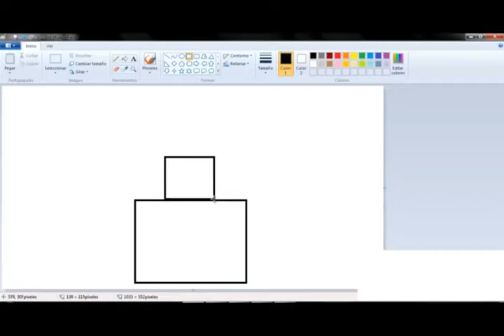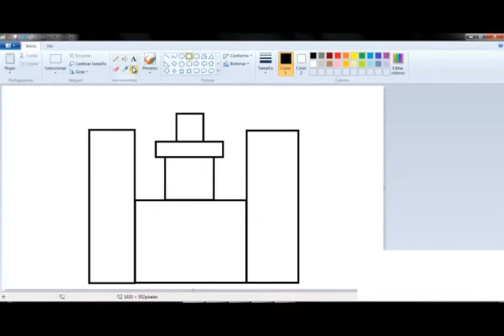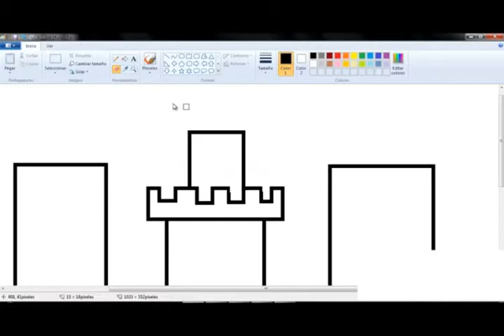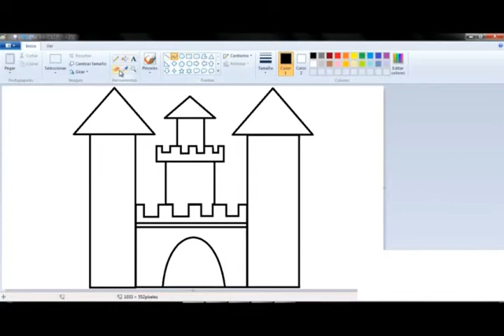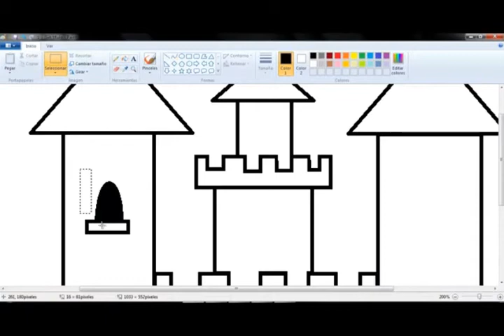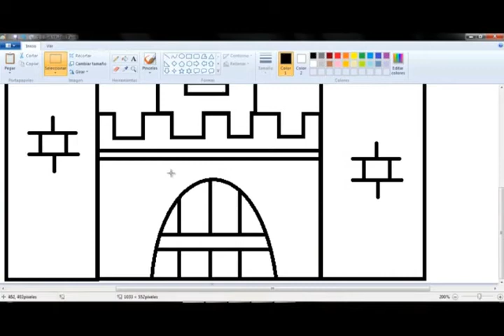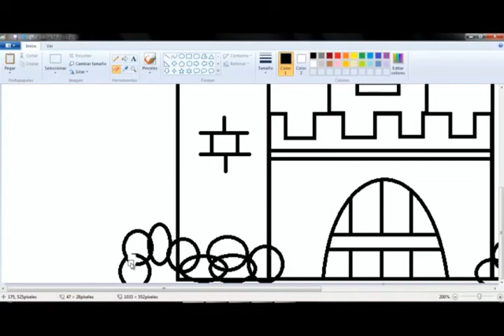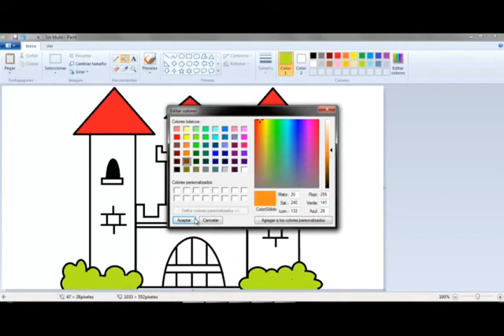Ejercicio No4 de Paint 1ero Grado. El Castillo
UTILIZACION DE LAS DISTINTAS HERRAMIENTAS DEL PAINT PARA PODER HACER UN CASTILLO.